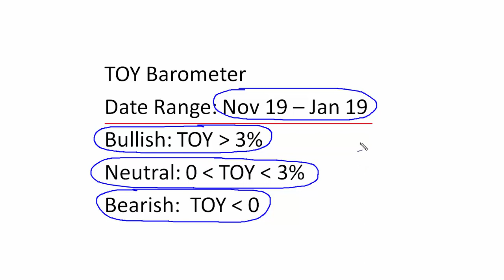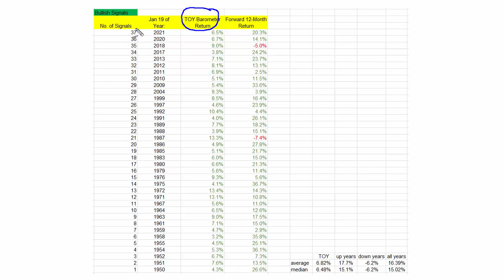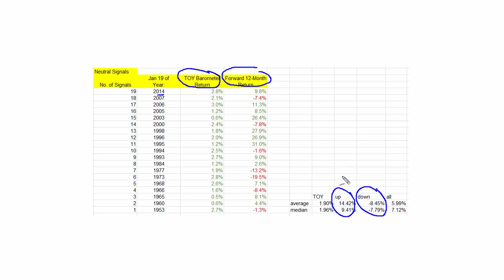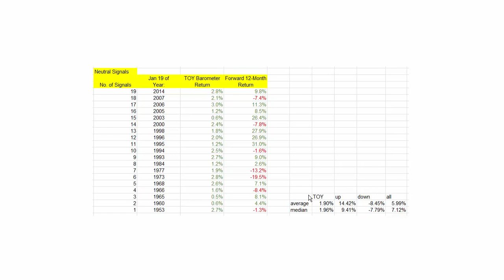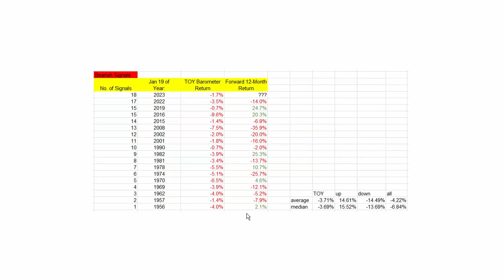Wayne Whaley's TOY Barometer - 2023